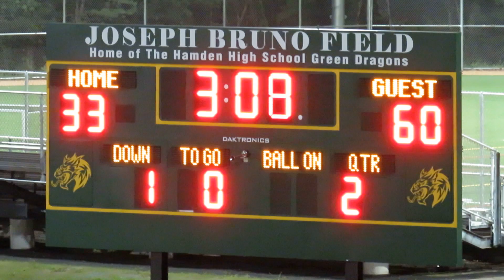Hamden High School Cheer Team Performs at Football Halftime vs Norwalk - September 08, 2017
Hamden High School Cheerleaders Perform at Halftime

Norwalk Bears vs Hamden Green Dragons
Football Game Video Highlights
Joseph Bruno Field
Hamden High School
Hamden, Connecticut